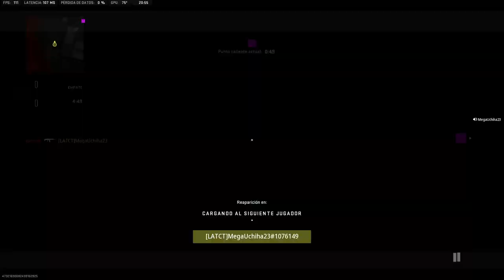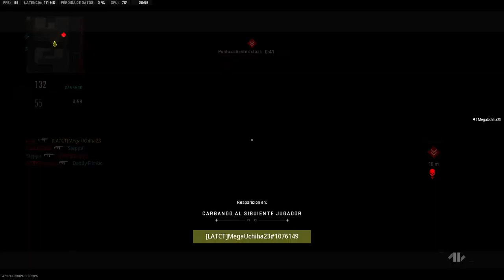55th Victory - Ranked Play S02 | Call Of Duty: Modern Warfare II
We Were on Fire on This One